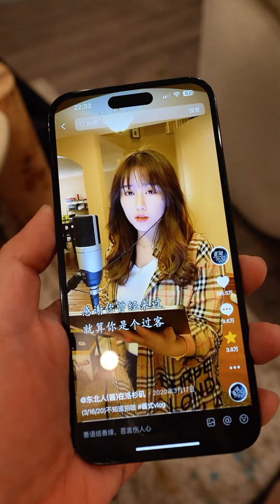酱JIll好久没唱歌啦～今天我们又来了！ 阿牛《大肚腩》